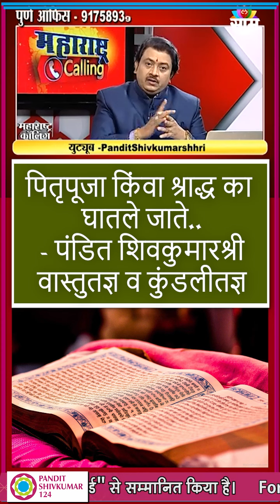पितृपूजा किंवा श्राद्ध का घातले जाते पंडित शिवकुमारश्री वास्तुतज्ञ व कुंडलीतज्ञ